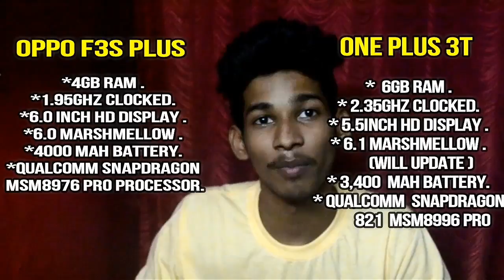5 Reasons Not to buy Oppo F3 plus /😂kachra phone / (HINDI/हिंदी) India !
So guys here is oppo f3 problem s ..And reasons to don't buy it.

If you still want to buy
Here is link to buy it-

On Flipkart -

On Amazon -

Don't forget to watch reasons to not buy Redmi note 4 .

BEST PHONES UNDER 5000 RUPPES-

UNDER 4000. RUPPES-
MOTO G1-

SWIE ELITE 3 -

XOLO X ERA -

BEST PHONES UNDER 10,000 RUPPES -

Motorola Moto  C -

Moto E4  -

MOTO E4 PLUS (32GB) -

InFocus M808i - Mysterious Silver, 16 GB (4G VoLTE)-

Samsung on5 pro -

Samsung on7 pro  -

MOTO G 4TH GEN -

BEST SMARTPHONE AT 10000 RS -
(InFocus Epic 1 (Gold, 10 Core 32gb )-

Gionee P7 Max (Gold) -

BEST PHONES 10,000 TO 15,000

honor 6x (32gb) -

honor 6x (64gb) -

LENOVO Z2 PLUS (64gb) -

BEST SMARTPHONE 15000 TO 20000 -

Moto X Force (Grey, 64GB)-

new Samsung j7 max -

VIVO V5 ( 4GBRAM 😱) -

MOTO M -

OPPO F3 -

Gionee 1 -

(NO ONE CAN BEAT )

BEST PHONE 20,000 TO UNLIMITED -

Moto Z with Style Mod (Black, 64GB -

IPHONE 7 PLUS ( special price for limited period ) - (256gb)

Conquest S9 Rugged Smartphone - Android OS, IP68, Octa-Core CPU, 5.5 Inch Display, 2GB RAM, OTG, NFC (Yellow) -

Huawei Mate 9 Android Smartphone - Leica Dual-Camera, 5.9-Inch Display, OTG, Android 7.0, Octa-Core CPU, 4GB RAM (Grey) -

Huawei Mate 9 Pro Dual SIM (Haze Gold, 128GB, 6GB RAM) - International Version -

ASUS ZENFONE 3 DELUXE (256GB INTERNAL )-

THIS IS MOST EXPENSIVE FULLY GOLD VERSION -
(CAN YOU BUY IT ...😱😊)
SMARTPHONE TL 88 TAURI GOLD -

Jay hind .
Vande MATARAM ...

NOTE - THOSE APPS ARE NOT MADE BY US.. ALL CONTAIN USE IS COPYRIGHT TO SHADY. WITHOUT PROPER AUTHORISATION CONTAIN NOT ALLOWED.